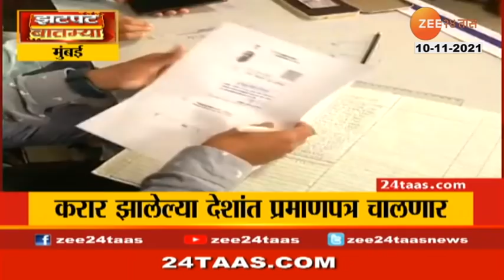Zatpat Batmya At 09 Am,10 Th Nov 2021 Part 01